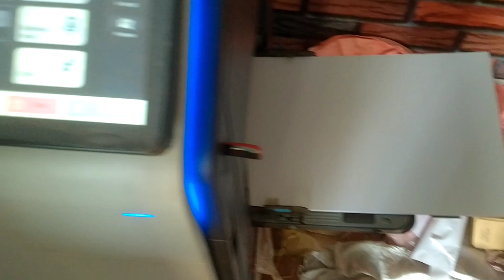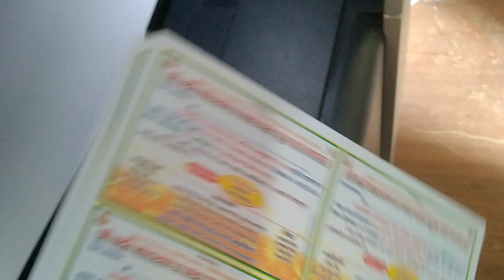Shree Gaya Dham Pooja Card printing in multicolour